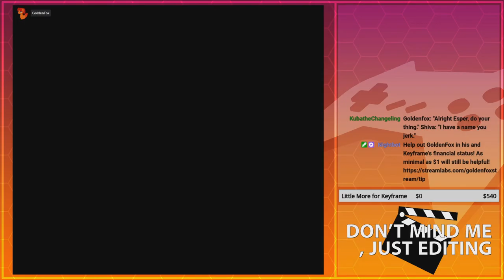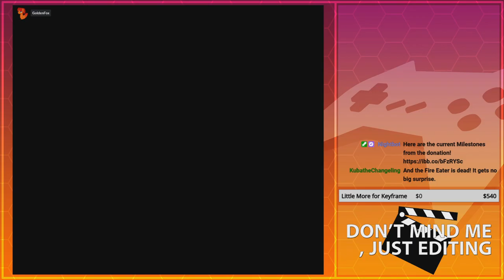Must Protect Relm! | GoldenFox Plays Final Fantasy VI Pt. 48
You'll have to excuse the audio muting. Square has been once again making rash music claims over a video game...